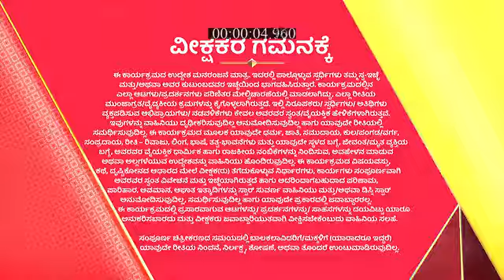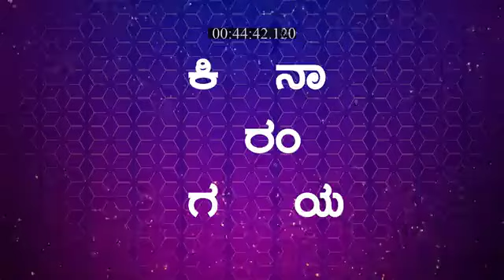Suvarna_Superstar_S2_E410_EPISODE_Reference_only.mp4